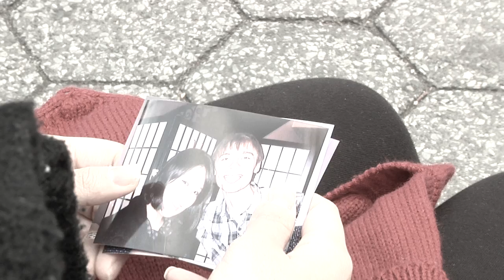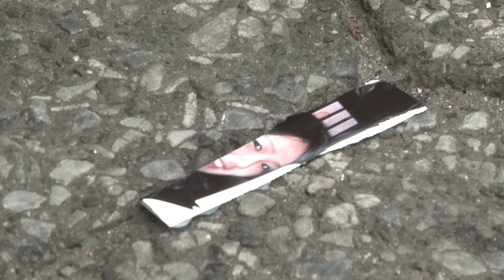Apollo Sunshine - We Are Born When We Die (Student Project)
Student Music Video for "We Are Born When We Die" by Apollo Sunshine.

New York,
2011.